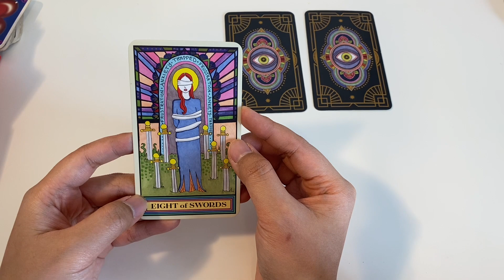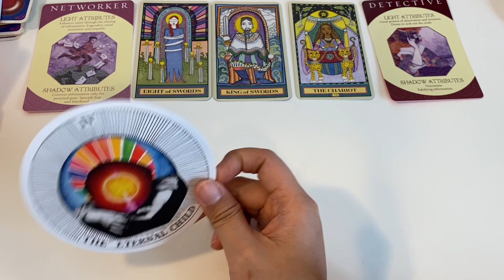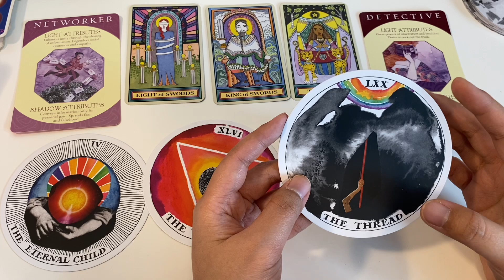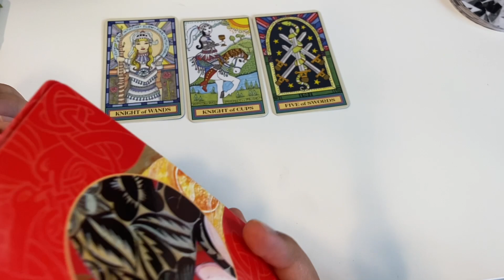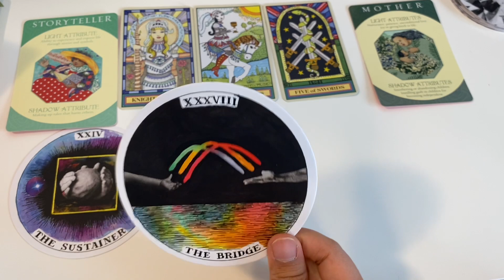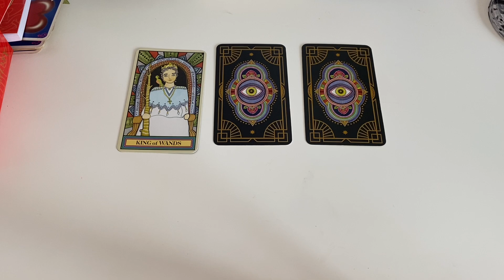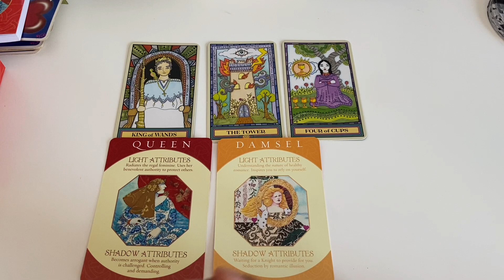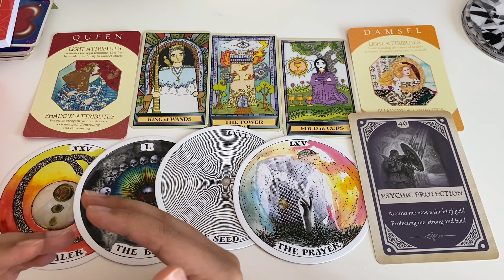HOW A TAROT READER WOULD DESCRIBE YOU✨PICK A CARD TIMELESS READING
PICK A CARD reading: HOW A TAROT READER WOULD DESCRIBE YOU ✨
INTRO: 00:20
PILE 1: 01:09
PILE 2: 25:40
PILE 3: 47:51